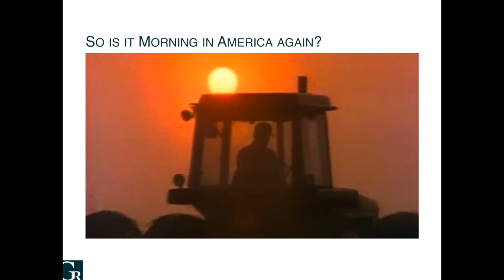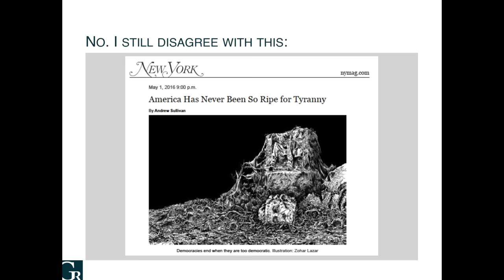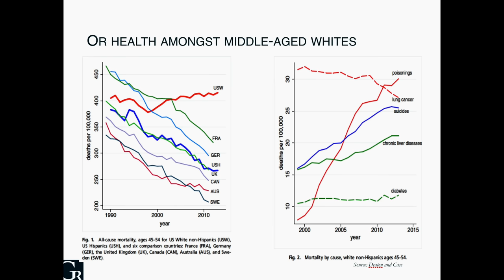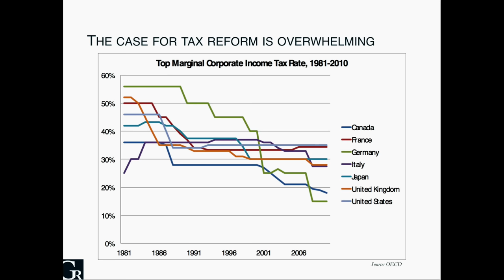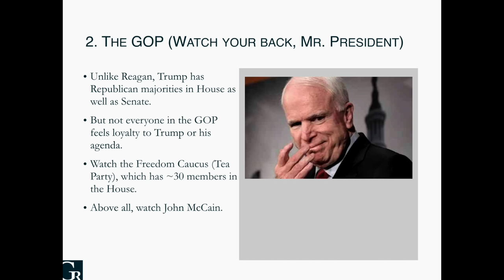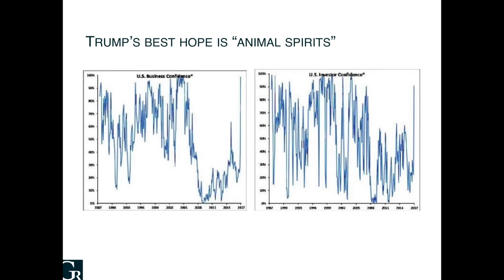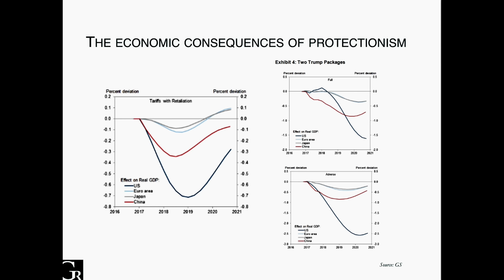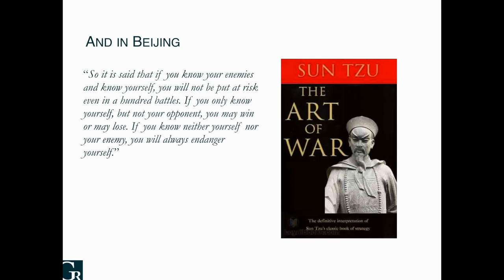Niall Ferguson - From Great Degeneration to backlash against Globalization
Prof. Niall Ferguson, MA, D.Phil., is a Laurence A. Tisch Professor of History at Harvard University and is also a Senior Fellow at the Hoover Institution, Stanford University. He is the author of fourteen books, and an award-making filmmaker, having won an international Emmy. In addition to writing a weekly column for the Sunday Times (London) and the Boston Globe, he is the founder and managing director of Greenmantle LLC, a Cambridge-based advisory firm. He was a speaker at The 2017 Aspen Abu Dhabi Ideas Festival, where he delivered a talk on the politics Moonshot: “From the Great Degeneration to the backlash against globalization”.

In his talk Niall Ferguson looks into the current global political situation, and in particular, warns against confusing populism with fascism. He describes the former as stemming from “…a backlash against free trade, free migration and free capital flows…”, and the latter as seeking to overthrow constitutional order. His overall goal is to show that the global tendency to confuse the two devalues historical events.

In March 2017, the Aspen Abu Dhabi Ideas Forum welcomed some of the brightest and most interesting minds from the UAE and around the world to discuss four of the most important moonshot challenges facing our planet. The event was inspired by the world-famous Aspen Ideas Festival that has been taking place in Colorado since 2005, as a place for scientists, artists, politicians, business leaders, historians and educators to discuss some of the most fascinating ideas of our time. The 2017 Aspen Abu Dhabi Ideas Forum topics included: “System Shock: Calming the ‘politics of anger’”, “Beyond GDP: Targeting ‘all-in’ human welfare”, “Health: Extending the healthy human lifespan” and “Space: Living Sustainably beyond Earth”.